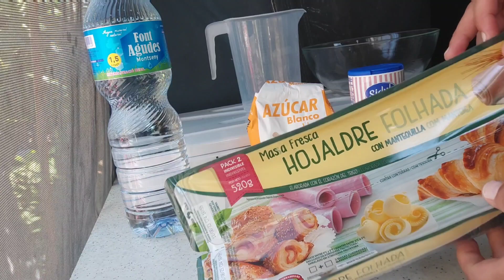MILHOJAS DULCES EN FREIDORA DE AIRE|| Un dulce 🥞 exquisito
‼️ Me encantan las recetas con hojaldre y está ha salido...que no os cuento‼️

🥰 Mi María si no se los quito...menudo ritmo cogió, nos encantan

👉 Es una receta muy sencilla de hacer y con muy pocos ingredientes, un postre o merienda diferente 👈